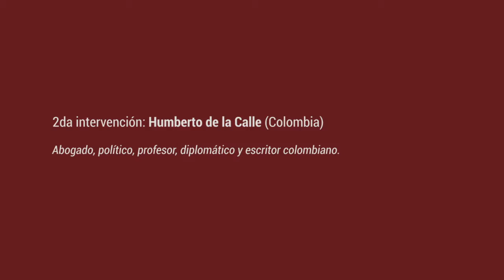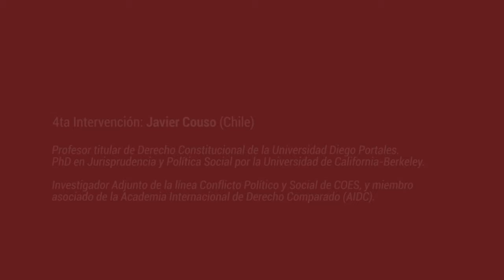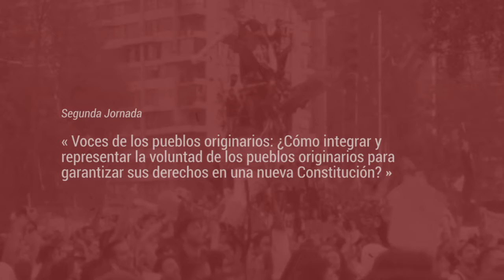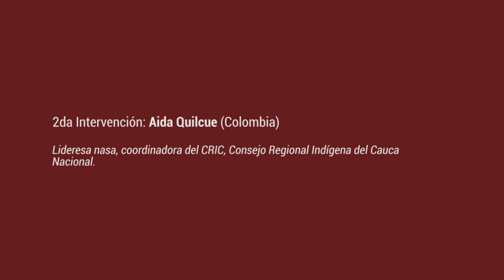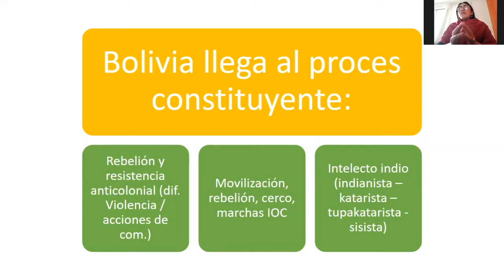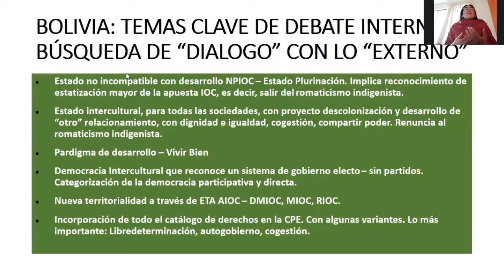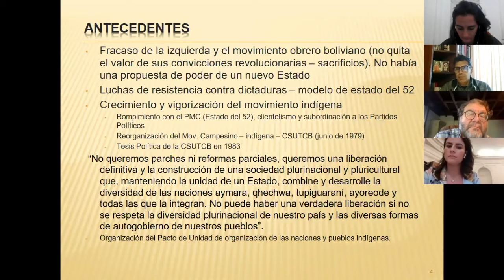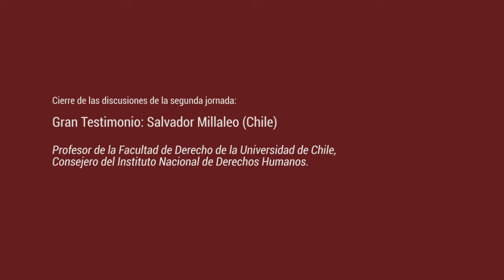SEMINARIO: PROCESOS CONSTITUYENTES EN AMÉRICA DEL SUR DESDE UNA PERSPECTIVA COMPARADA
El 25 de octubre de 2020 marca el apruebo de la redacción de una nueva Constitución de la República de Chile. Estará escrita por la Convención Constitucional, compuesta por 155 miembros, de los cuales 17 son miembros de pueblos originarios e integrando el principio de igualdad entre sexos, otorgándole a Chile la primera Constitución paritaria de la Historia.

Se inauguró el domingo 4 de julio 2021. Tendrá un plazo de 9 meses, prorrogables por otros 3 meses, para redactar una nueva Constitución, cuya aprobación será finalmente sometida a un nuevo plebiscito ciudadano cuya votación será, esta vez, obligatoria.

La Delegación regional de cooperación de la Embajada de Francia en Chile y el Instituto francés de Chile han querido estar presentes en este proceso histórico. En conjunto con la Pontificia Universidad Católica de Chile, la Universidad de Chile, la Universidad Diego Portales, y el Centro de Estudios Interculturales e Indígenas, el seminario virtual Los procesos constituyentes recientes en América del Sur desde una perspectiva comparada: ¿un ejemplo para Chile?, ha sido organizado los días 23, 24 y 25 de marzo 2021, con la participación de personalidades de América del Sur y de Francia.